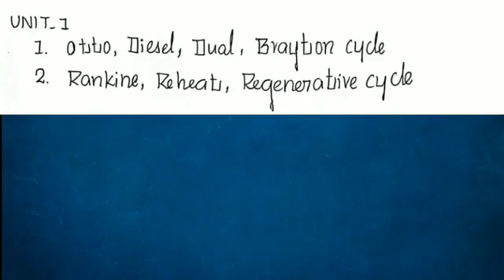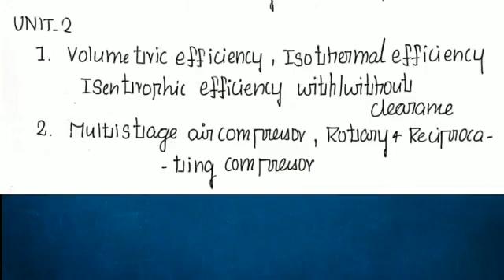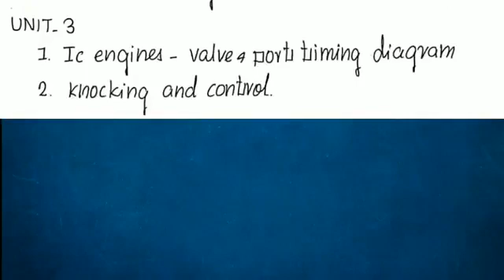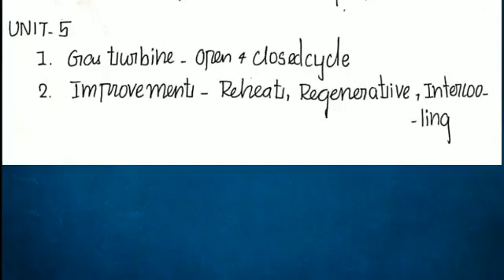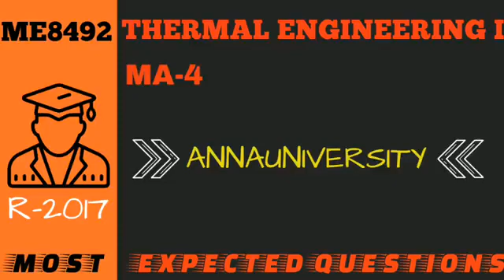ME8492 | THERMAL ENGINEERING | MOST EXPECTED QUESTIONS | MECHALEX | REGULATION 2017 | ANNAUNIVERSITY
🎓 MECHALEX
🎓 Educational Forum
🎓 Ready to work for students

Happy Learning😊